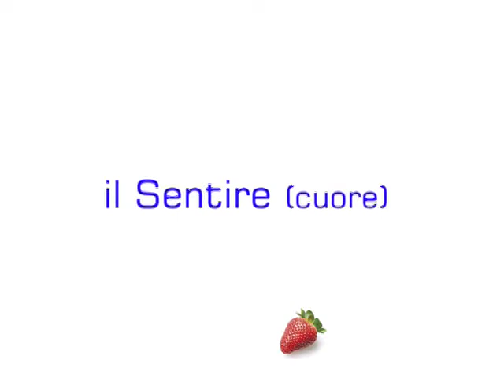HTS INSTITUTE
Hairdressing Touch Sistem Institute
Via San Rocco  -trav. Gioacchino da Fiore,6 Paola

videomaker - Carmine Leone